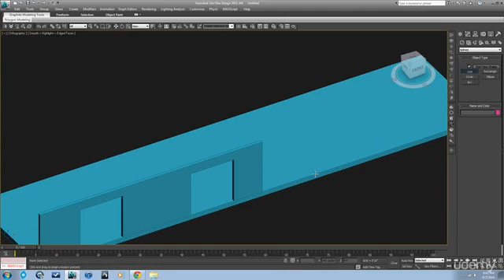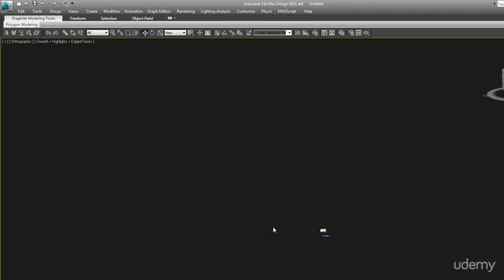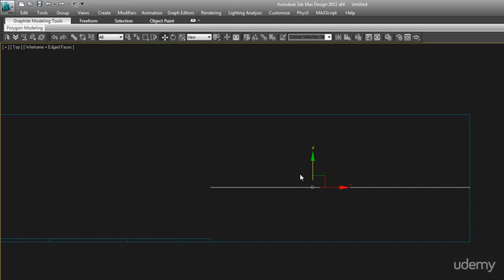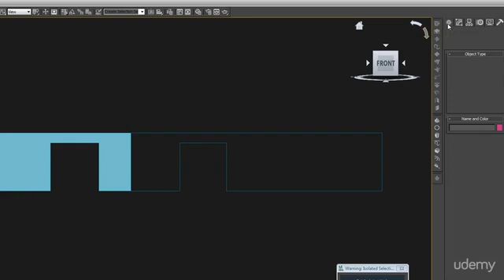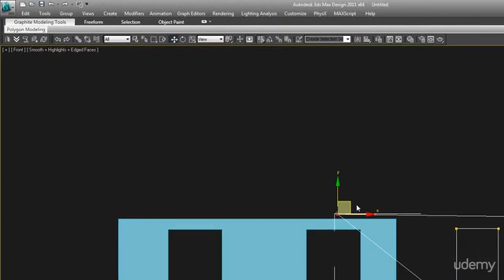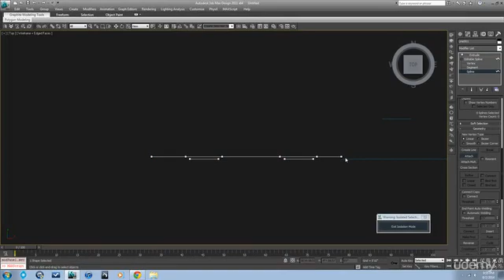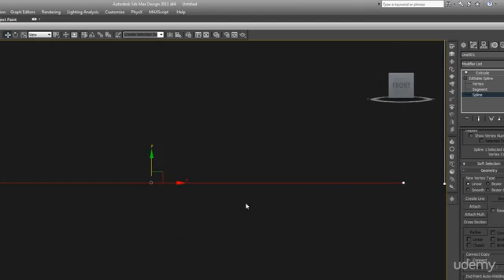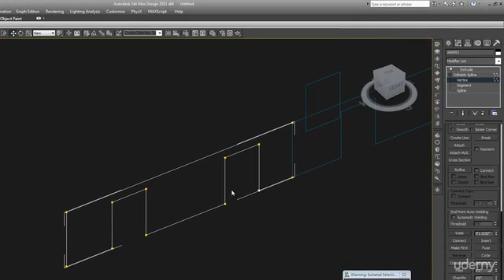3ds Max + V-Ray 3ds Max PRO tutorial Building Our Walls